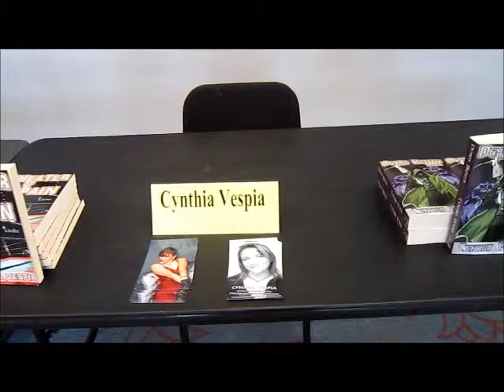Crime Scene Authors Panel with Author Cynthia Vespia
Clips of author Cynthia Vespia discussing writing related topics at a local workshop.